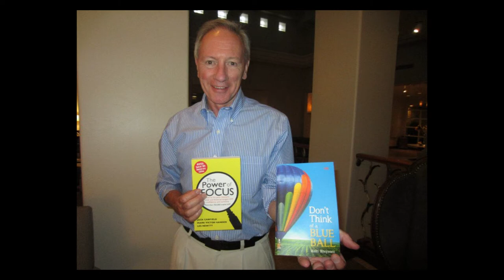Malti Bhojwani on OzIndian TV Show, Sydney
Malti Bhojwani talks to OzIndian TV Show about her book "Don't Think of a Blue Ball"